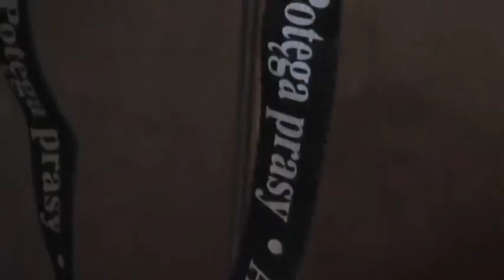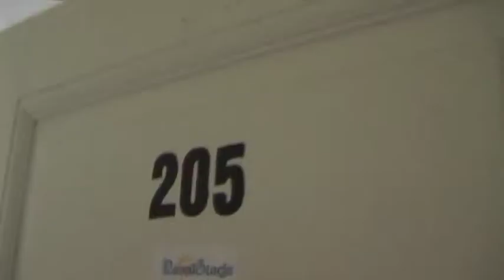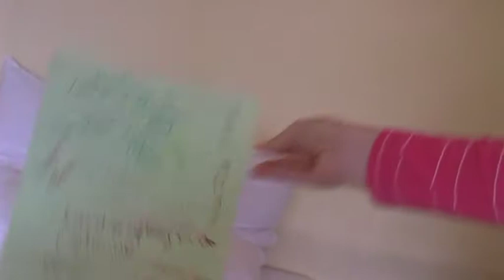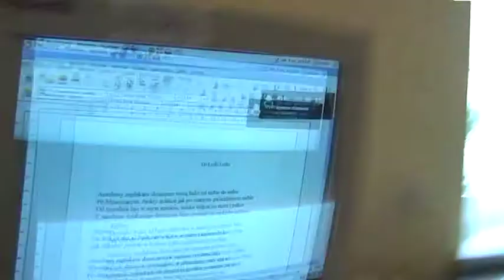Dzień na obozie Potęga Prasy